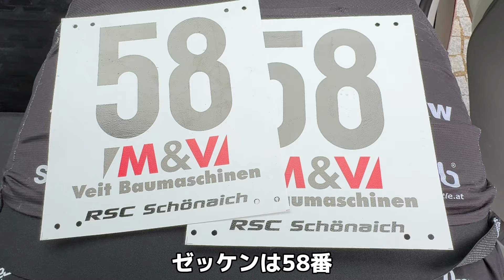【レースレポート】悔しさの残るレース/新しいキッチンが到着【Vlog216】ロードバイク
今回は、昨日のレースのレースレポートと、本日の1日をVlogにしました。

レースはパンクという悔しい結果に終わりました。
かなり調子が良かっただけに、悔しいですが、運も実力のうちだと思うので、気を取り直して今週末に備えます！

本日は、朝から新しいキッチンを業者の人が取り付けてくれていました。
朝起きたらすでに旧キッチンはぶっ壊されていました🤭

明日水回りをやって完成らしいので、明日からは更に楽しい生活が始まりそうですw（主にメカニックのRiko'sキッチン）

【購読リンク】